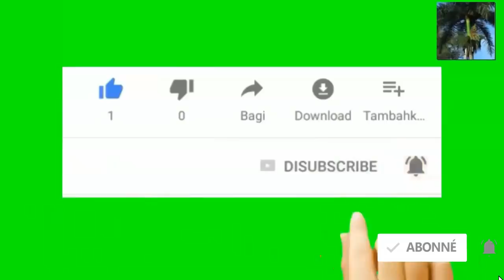Revelation fracassante de ansyen anbasadè US Nan L' ONU: